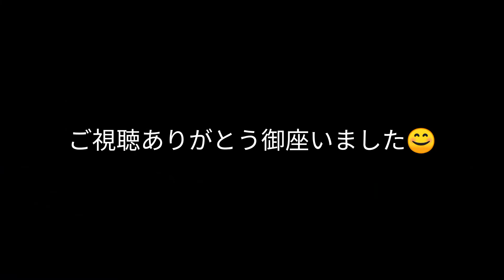空と海の青、草花の緑に映えるモアイ像−サンメッセ日南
サンメッセ日南に行ってきた時の動画をシェアします。モアイが映える絶好のお天気でした！！